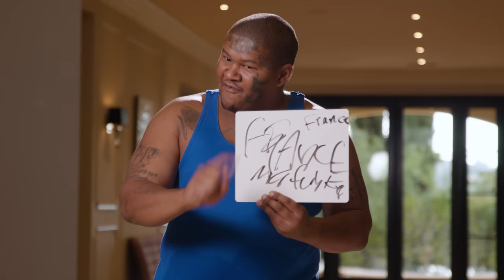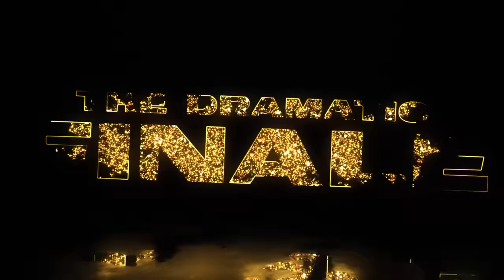I Caught My Wife with 6 Guys in a Hot Tub | For The Love of Lena Episode 3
For The Love of Lena Episode 3!

Lena The Plug and Adam 22 create a Reality Show revolving around dating 10 men to see who in the end will fu-FILL her heart.

Final scene dropping on ForTheLoveOfLena.com

Director: Matt Cobuzio
Producer: Matt Cobuzio
Producer: Monica Ortiz
AD: David Alvarez
AD: Nicholas Matarazzo
DP: Ryan Sadler
Cam-Op: Trevor Hollander
Cam-Op: Shane Sackett
Cam-Op: Ryan Pham
Cam-Op: Zachary Warren
Cam-Op: Tayo Osikomaiya
Gaffer: Brad Rundblade
G&E: Connor Dittman
AC/DIT: Troy Meske
Audio: Jacob Fuller
Audio: Jason Bartone
PA: Brandon Knabe
PA: Thomas Wharton
PA: Jill Domigpe
PA: Vic Pimentel
Assistant Edit: Matt Cobuzio
Lead Editor: Nick Rua